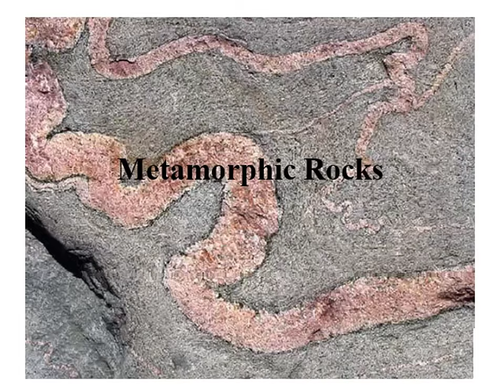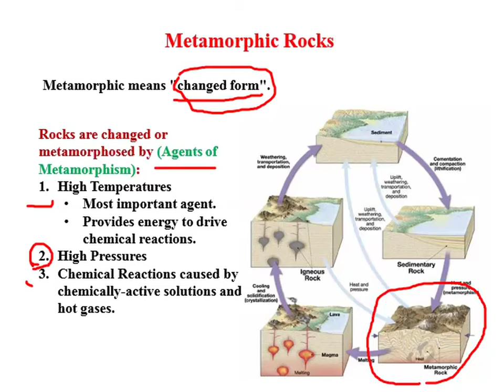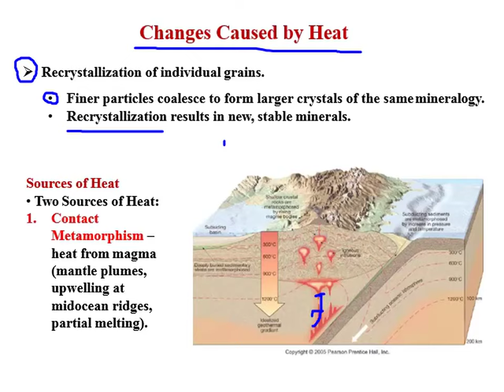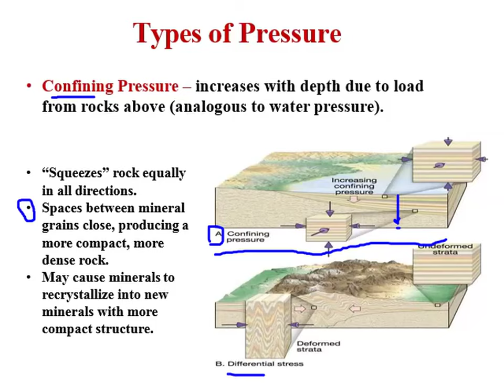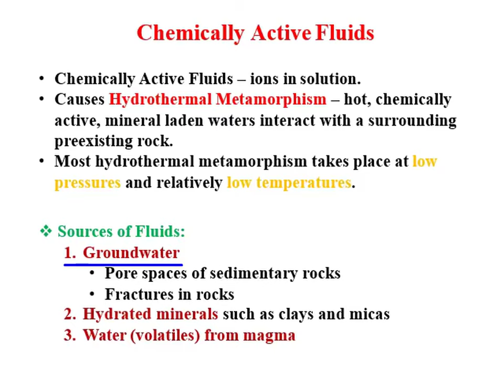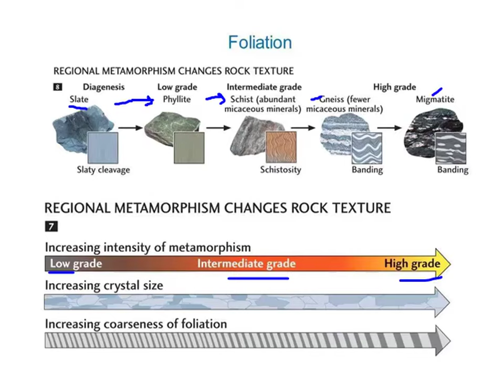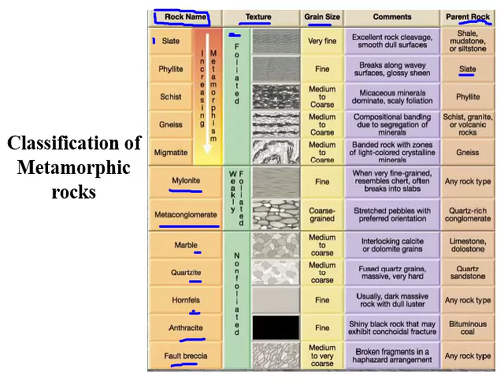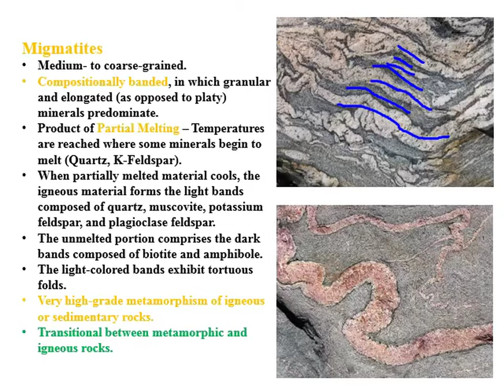Lecture#11 General Geology الجيولوجيا العامة المحاضرة الحادية عشر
القسم : الهندسة النفطية
الفصل : الثالث
رمز المادة :PTE232
اسم المحاضر : أ.صالح بالمشكان